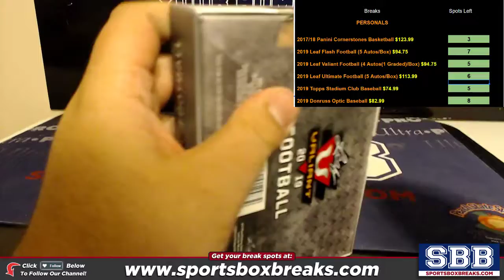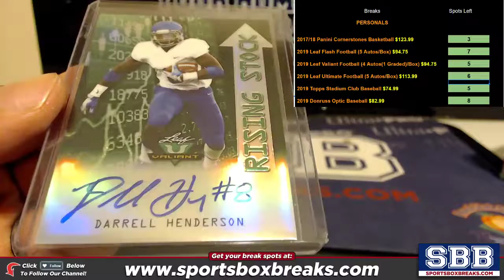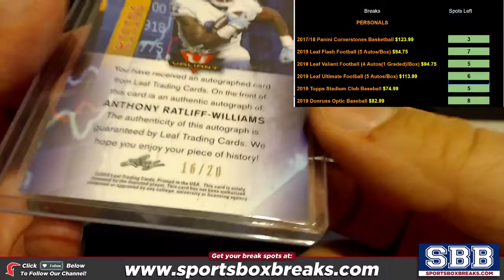2019 Leaf Valiant Football Personal Box Aaron F 7242019